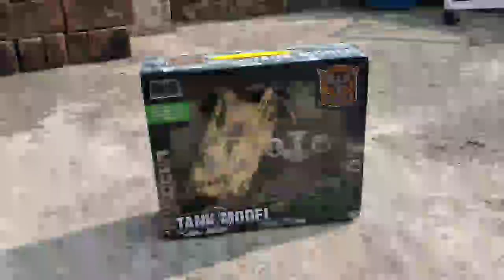Unboxing RC MILITARY Tank Remote Control Tank Toy